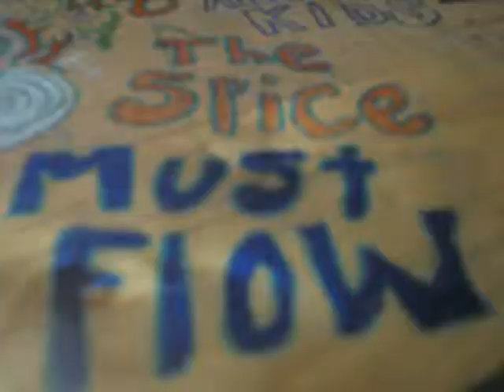The legacy of 1387 South Millcreek Road.wmv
Starring:  Ron Van Ness, Pat  Saldibar,  Mike Delgado,
 Pat  OHalleran, Paul Capotorto